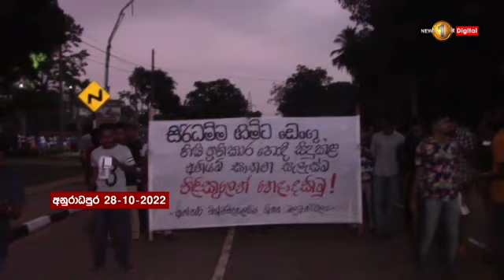වසන්ත මුදලිගේ සහ ගල්වැව සිරිධම්ම හිමියන් වහා නිදහස් කරන්නැයි ඉල්ලා අදත් විරෝධතා